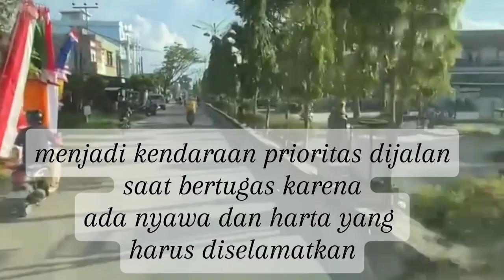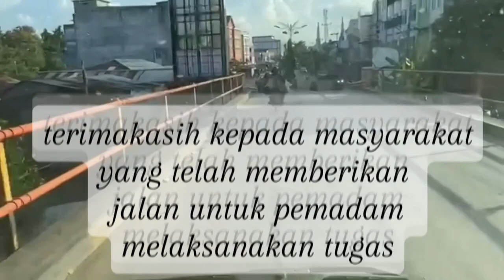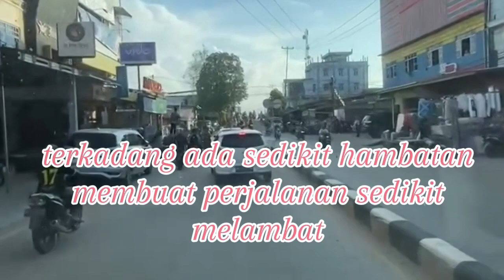BEGINILAH KETIKA MOBIL DAMKAR MENUJU LOKASI KEBAKARAN